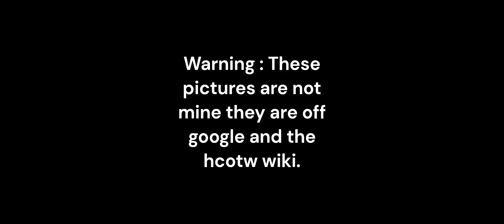Hunter call of the wild guns in real life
Find out how the guns is the game look in real life.